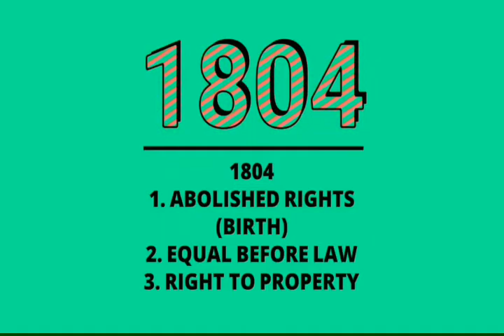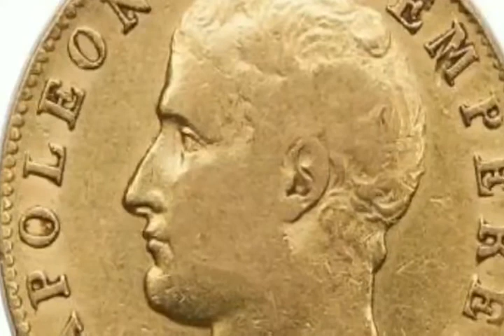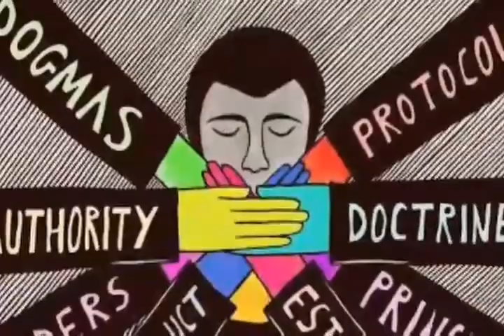NCERT: HISTORY (CLASS-X) THE RISE OF NATIONALISM IN EUROPE (PART-1)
1. Notes:- CLASS-VI to CLASS-VIII

2. Notes:- CLASS-IX and CLASS-X

3. Map Tricks:- Special for CLASS-X

4. Multiple Choice Questions:- CLASS-VI to CLASS-X

5. Time Line of History:- CLASS-VI to CLASS-X

6. Concept Understanding:- CLASS-VI to CLASS-X

7. Question Bank:- CLASS-VI to CLASS-X

8. Questions of Previous Examinations:-
 CLASS-VI to CLASS-X

9. All Social Science Books Class-VI to X:-

the rise of nationalism in Europe class 10 notes,
the rise of nationalism in Europe class 10 questions,
the rise of nationalism in Europe class 10 summary,
the rise of nationalism in Europe class 10 extra questions,
what factors led to the rise of nationalism in europe,